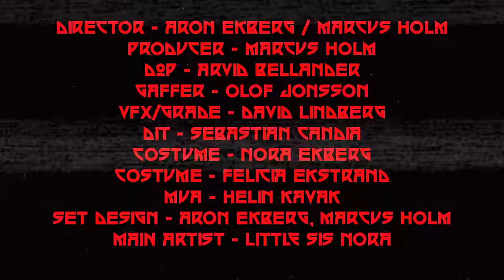Little Sis Nora - Samurai [Official Music Video]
MUSIC BY - ARON EKBERG / CHRISTOFFER SANGRÉ / EDDIE JONSSON / NORA EKBERG
DIRECTOR - ARON EKBERG / MARCUS HOLM
PRODUCER - MARCUS HOLM
DoP - ARVID BELLANDER
GAFFER - OLOF JONSSON
VFX/GRADE - DAVID LINDBERG
DIT - SEBASTIAN CANDIA
COSTUME - NORA EKBERG / FELICIA EKSTRAND
MUA - HELIN KAVAK
SET DESIGN - ARON EKBERG / MARCUS HOLM
STARRING - LITTLE SIS NORA / ERIK LIND

THANKS TO EVERYONE ELSE INVOLVED!

THIS IS A HOUSE OF ALBATRAOZ PRODUCTION.